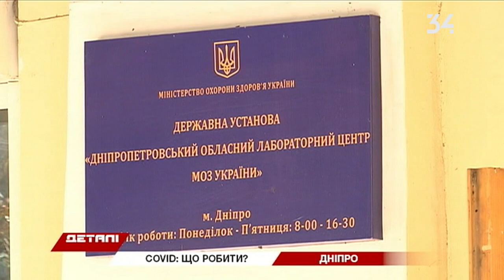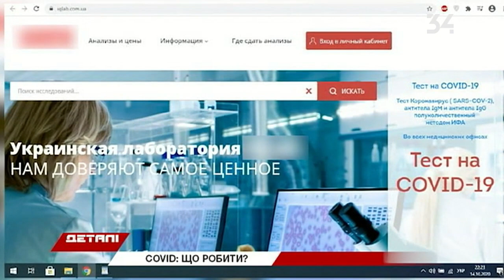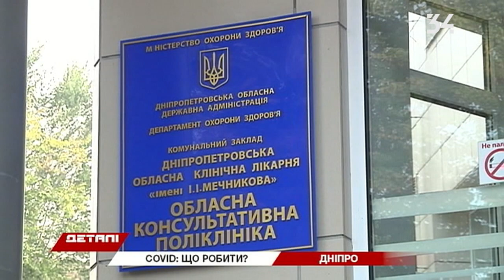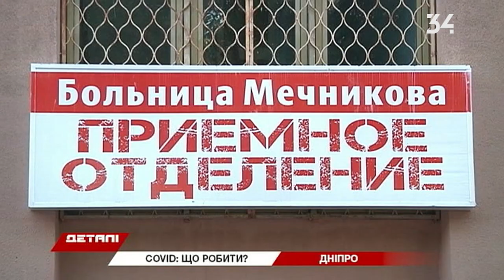Що робити, коли підозрюєш у себе коронавірус?